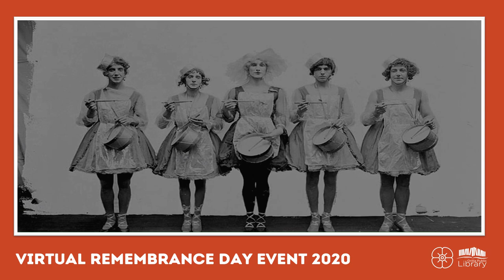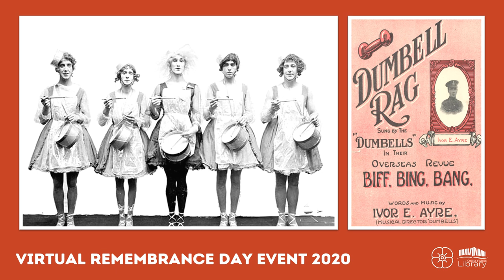The Dumbells: Soldiers of Song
World-famous entertainment troupe, the Dumbells was created by Orillian, Merton Plunkett.  Learn the amazing story behind this important part of our history and the connection to World War I.